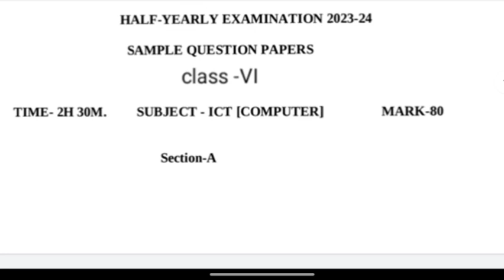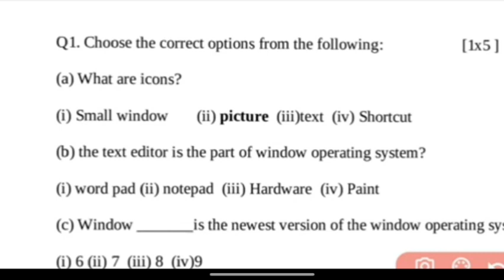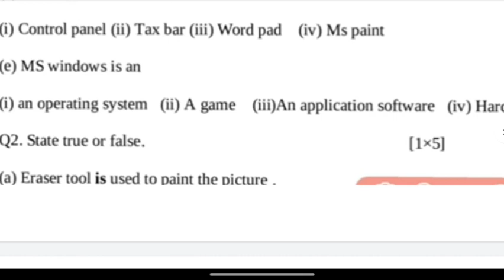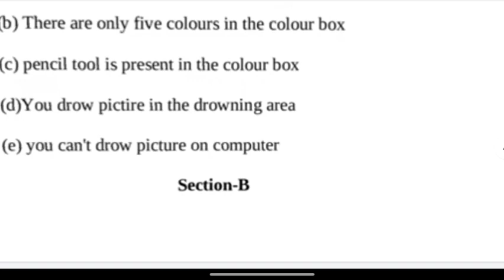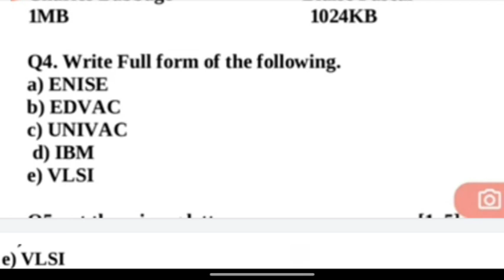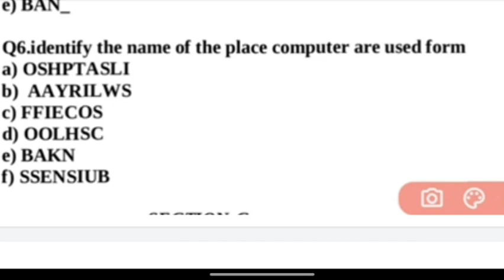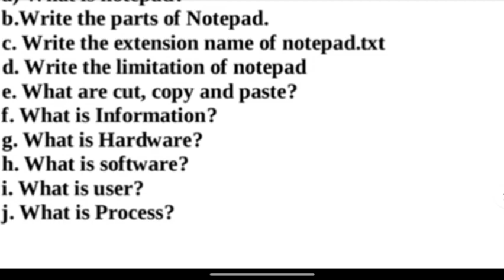ODISHA ADARSH VIDYALAYA//HALF YEARLY EXAM//Class-6//COMPUTER (ICT)//ଏହି ପ୍ରଶ୍ନ ପରୀକ୍ଷାରେ ଆସିବ //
For more information join with us
Online Coaching Classes